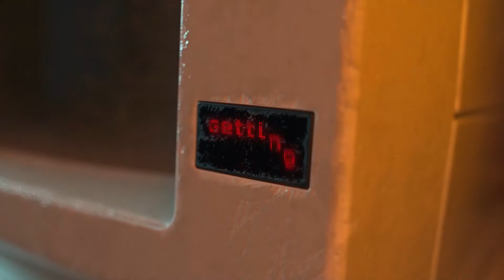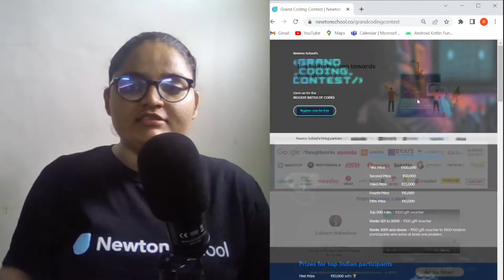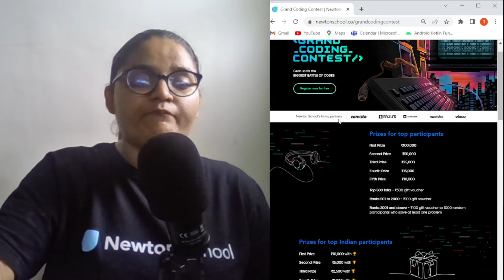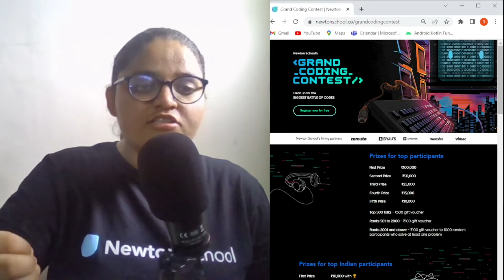Newton School Grand Coding Contest || GCC'2022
Grand Coding Contest Newton School
Anyone can participate in the GCC